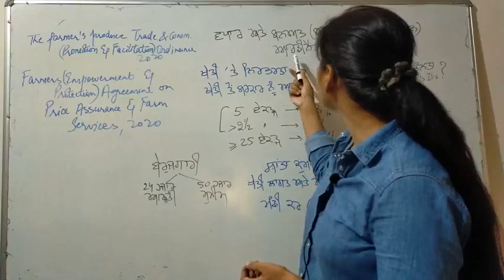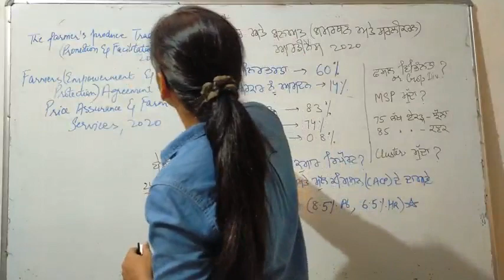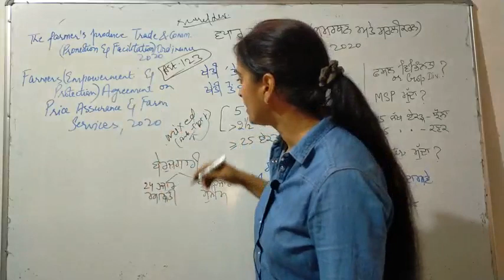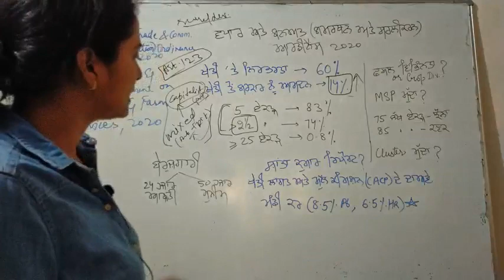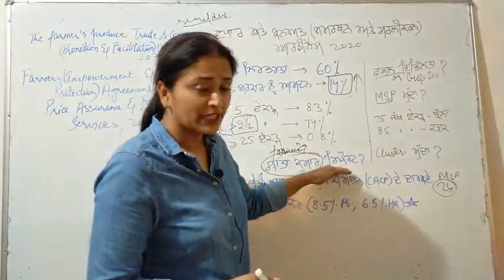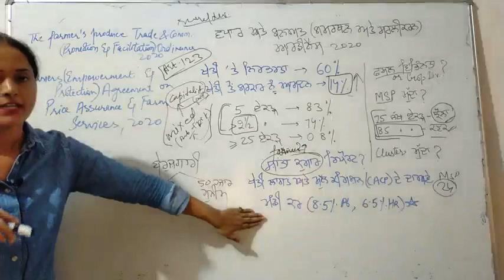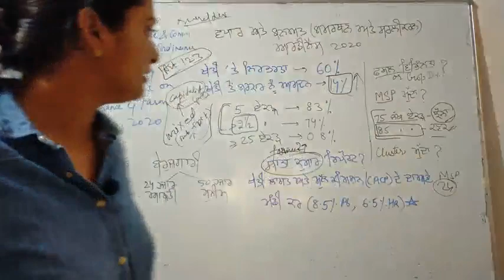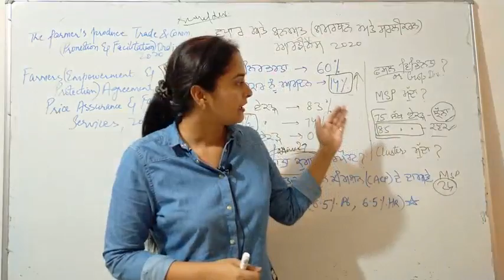Recent Farmers Ordinance by Modi Government / Complete analysis and discussion / PCS 2020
Study material for Punjab Civil Services exam is available in both Punjabi and English medium.